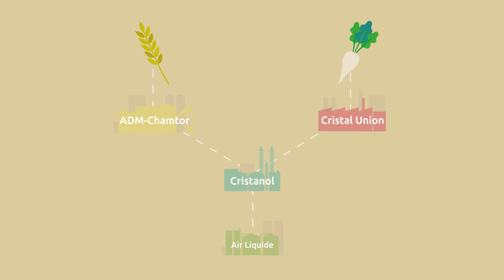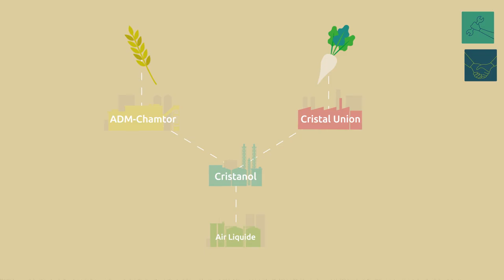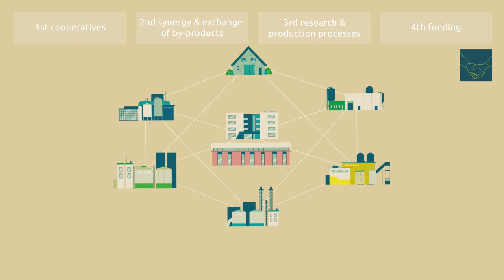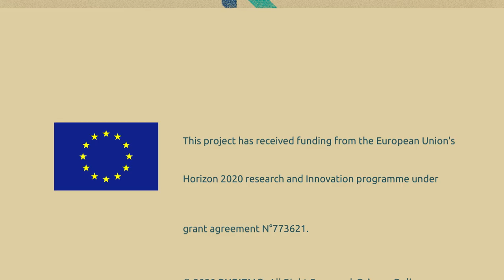RUBIZMO Animations ro #06 - Transformarea într-un centru de cercetare agro-industrială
În Est-ul Franței cultivatorii de cereale și cultivatorii de sfeclă și-au unit forțele în cooperative  pentru a ajuta la transformarea unei zone agricole defavorizate într-un centru de cercetare agroindustrială!

În fiecare an, în Bazancourt-Pomacle 1 milion de tone de grâu și 2,5 milioane de tone de sfeclă de zahăr sunt procesate local pentru a servi bioeconomiei circulare.